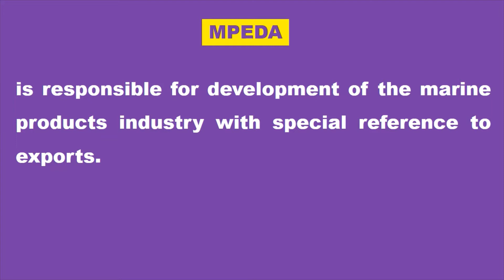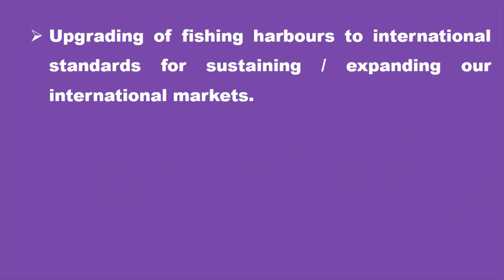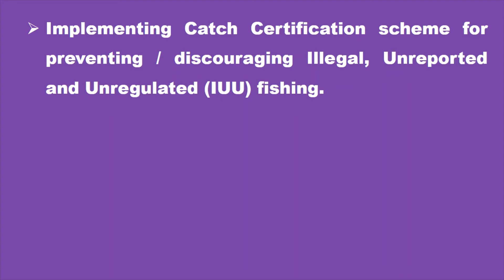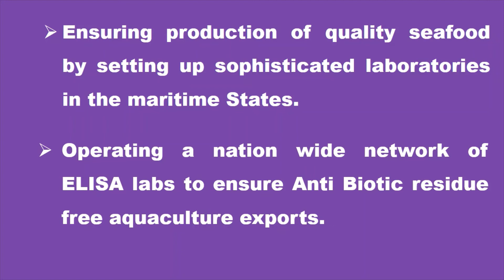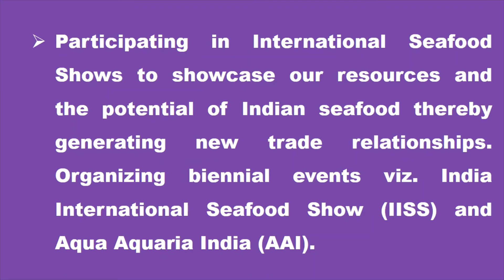MPEDA: Marine Products Export Development Authority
FSSAI exam 2021
FSSAI: Assistant Director ( Admin, Finance & Legal; Tech),
Technical Officer
Central Food Safety Officer
ASSISTANT MANAGER (IT)
IT ASSISTANT